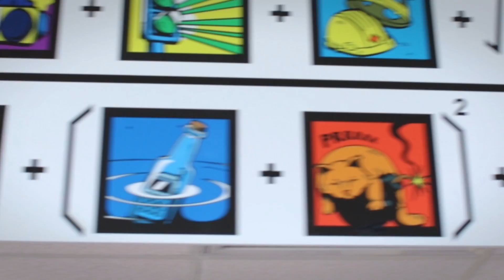KayaFM Cook-Out 2015 | Snippet Video